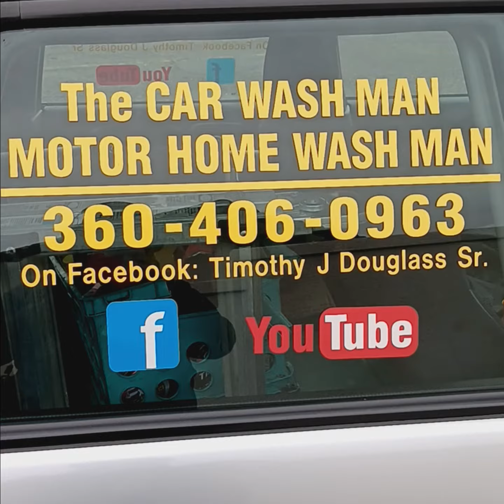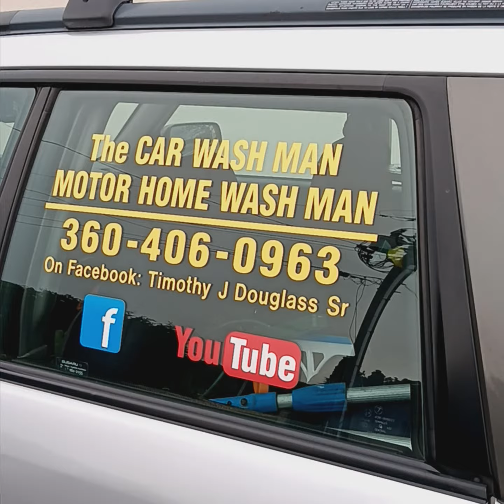Port Angeles-Sequim WA Mobile Detailing Service - The CAR / MOTOR HOME WASH MAN